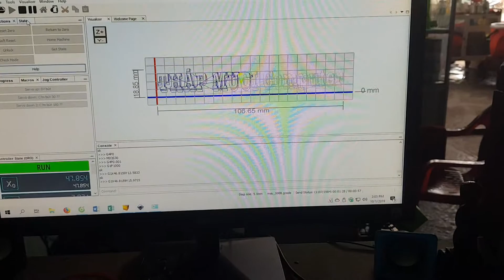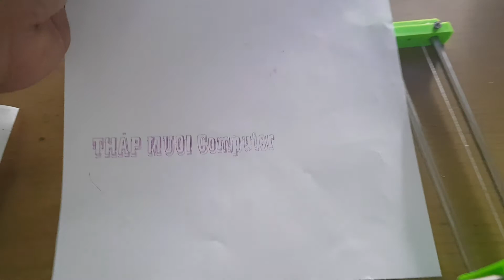Drawing pen - TMC TM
Máy vẽ CNC Thap muoi computer